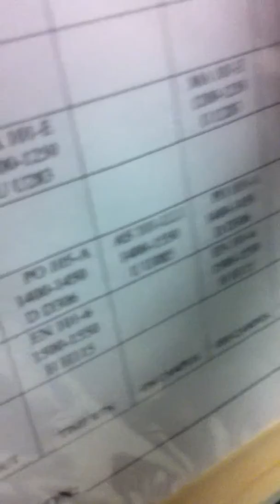were going to see shelby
we visit shelby in her room. were not supposed to be here but we dont give a shit we wanna see shelby the dumb rook